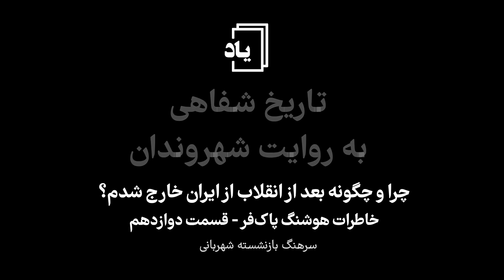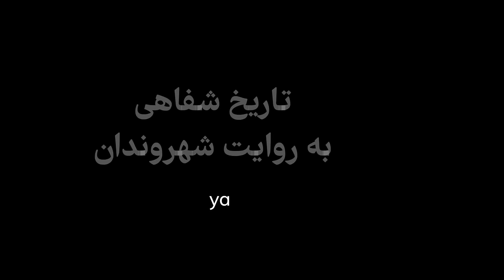انقلاب، ممنوع الخروجی و چگونگی خروج از کشور، روایت هوشنگ پاک‌فر رئیس اداره گذرنامه فرودگاه - قسمت ۱۲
در قسمت ۱۲ از گفتگوها با آقای هوشنگ پاک‌فر سرهنگ بازنشسته شهربانی که بصورت مصاحبه تاریخ شفاهی در پادکست یاد ارايه شده است عمدتا به ممنوع الخروج شدن ایشان و چگونگی دیدارشان با مهندس بازرگان و مصطفی چمران پرداختیم. روز‌های منتهی به انقلاب، گرفتن پیشنهاد همکاری در دولت موقت و در نهایت گرفتن گذرنامه و خروج از ایران.

در اولین گفتگوی یاد پاد پای صحبت‌های هوشنگ پاک‌فر نشستیم. سرهنگ بازنشسته شهربانی پیش از انقلاب. تلاش این گفتگو در قالب تاریخ شفاهی شهروندان این است که روایت دست اولی از شهروندان را بشنویم و تاریخ معاصر ایران را یکبار دیگر از زاویه دید مردم مرور کنیم.
هوشنگ پاک‌فر بعد از انقلاب از ایران خارج شد و به دلیل حضور در اداره گذرنامه فرودگاه مهرآباد آشنایی و دیدارهای متعددی با شخصیت‌های تاریخ معاصر ایران داشته است که شنیدنی است.

00:00:00 شروع
02:07:00 سفر به انگلیس و آمریکا و خرید آپارتمان
21:12:00 فاصله بین ۱۲ بهمن تا ۲۲ بهمن ۵۷
23:08:00 ارتباط با کسبه بازار و خرید ارز
26:13:00 ۲۲ بهمن - شنیدن خبر اعلام بی طرفی ارتش
31:24:00 خروج از ایران
33:51:00 اقدام برای بازنشستگی
43:00:52 تماس و دیدار با مهندس بازرگان
45:23:00 دیدار با مصطفی چمران